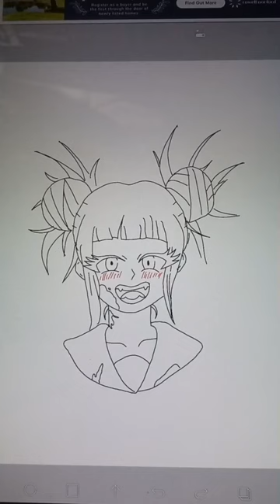Digital Art Time: Toga | My Hero Academia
Digital Art Time 🎨
Toga | My Hero Academia

Keep An Eye On My YouTube Link For The Final Piece 🌟